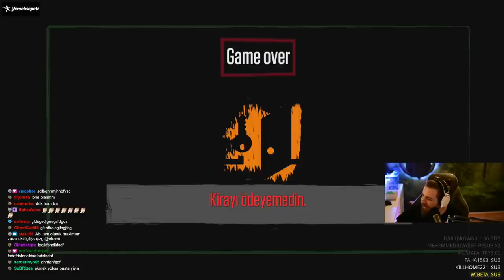ELRAENN İLE BORDER OFFICER #3